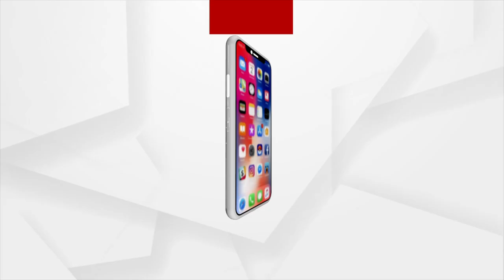Patitapaban Mangal Alati | ସକାଳୁ ଦର୍ଶନ କରନ୍ତୁ ପତିତପାବନଙ୍କ ଦିବ୍ୟ ଆଳତି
॥ ଜଗତର ନାଥ ଜଗନ୍ନାଥଙ୍କ ପାଦପଦ୍ନ ତଳେ ସମଗ୍ର ଜଗତ ସର୍ମପଣ ॥